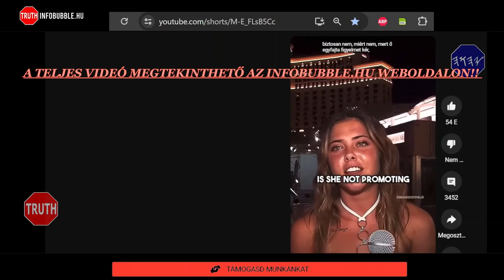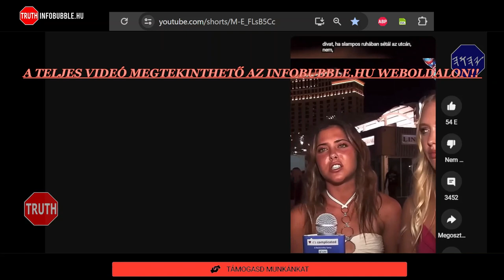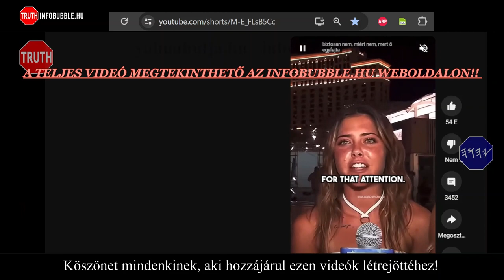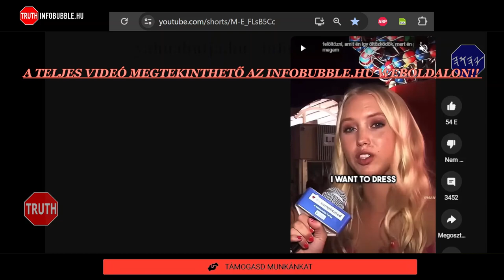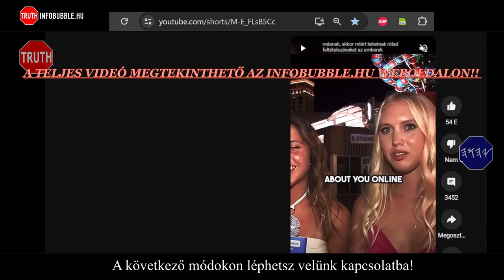ONLINE TÁRSAK ÖRDÖGI KERESŐI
Üdvözlet!

ADÓD 1%-ÁVAL TÁMOGATHATOD MUNKÁNAKAT:
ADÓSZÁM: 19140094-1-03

Közlemény: Adomány
Nemzetközi bankszámlaszám (IBAN):
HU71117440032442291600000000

HalleluJAH!